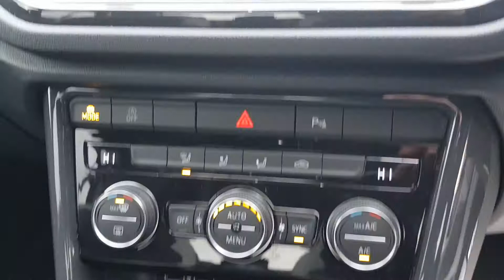Volkswagen Beetle T Roc - MM67 EYY